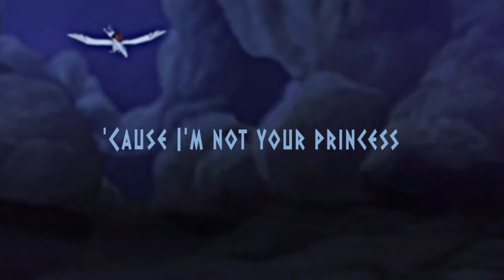hercules & jasmine | white horse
♡ Watch in HD and use headphones for a better experience ♡

► Movie:  Hercules
► characters: Jasmine, Hercules
► song: white horse - taylor swift cover
► song point of view: jasmine
► jasmine art from: ArterribleKumi (DeviantArt)

- Request to remove this video

 comment to let me know if you liked it! ♡
AU Non/Disney Crossover
Another Universe Disney
Disney Crossover
No profits are made from this.